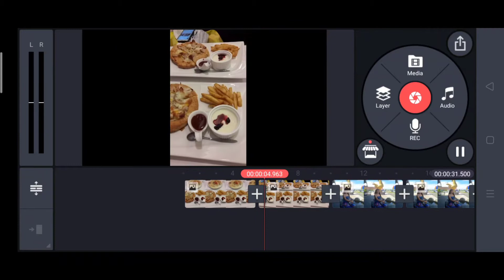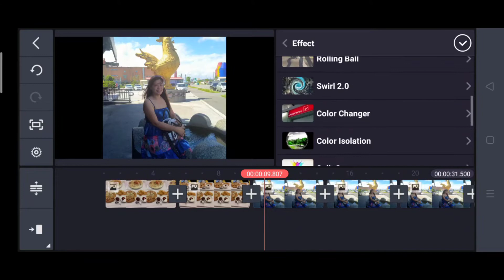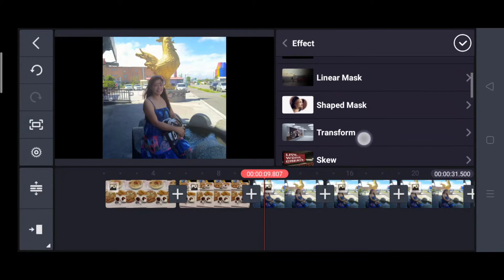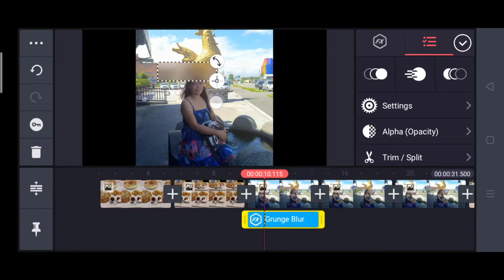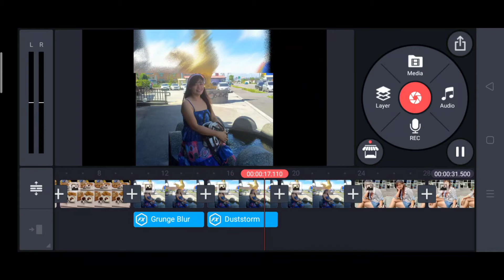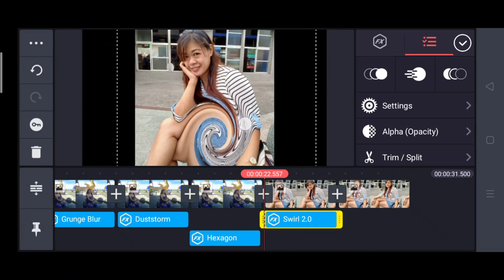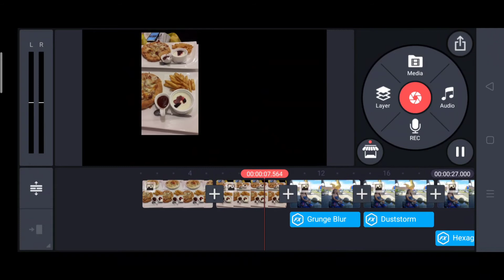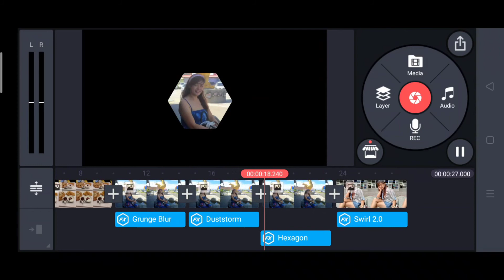tutorial time:how to blur face or object using kinemaster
how to blur the object or face using kinemaster plus tutorial how to use zoom in and zoom out